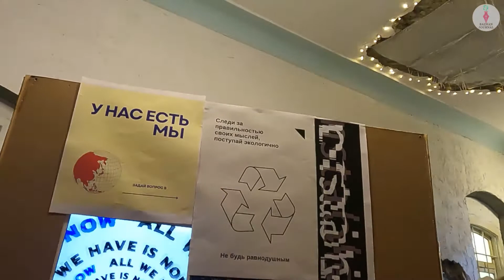Необычная выставка ALL WE HAVE IS NOW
7 мая, в Арт-квартале на Пушкина 4, состоялась групповая выставка ALL WE HAVE IS NOW.
В этом ролике мы постарались передать атмосферу этой выставки.

Над выпуском работали:
Съемка – Илья Бажан
Монтаж – Ян Черных
Описание – Илья Бажан

Свободное СМИ.
Создаётся силами эмигрантов и беженцев из России, Украины и Беларуси.

Пожертвование можно сделать:

В рублях, на карту Сбербанка:
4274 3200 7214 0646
или
В долларах и драмах, на карту Ардшинбанка:
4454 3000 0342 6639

Тайм-коды:
00:00 – Атмосфера выставочного пространства
00:10 – Фотоработы
00:34 – Арт-работы художников Арт-пространства
01:35 – Через белое пространство
02:01 – Посетители Арт-выставки ALL WE HAVE IS NOW
02:32 – Вино для гостей Арт-выставки